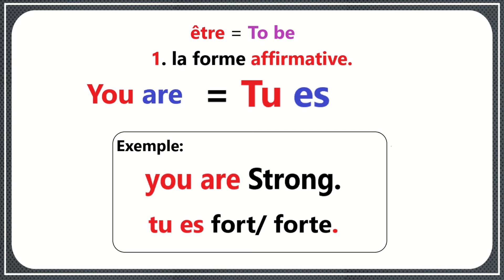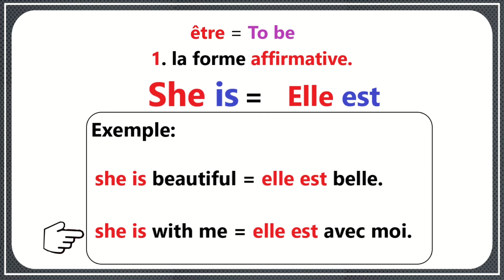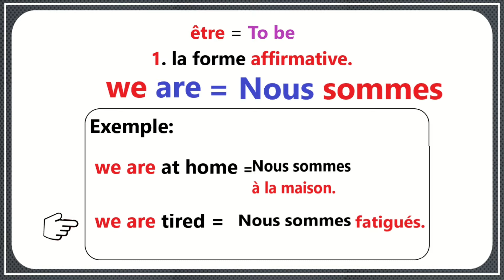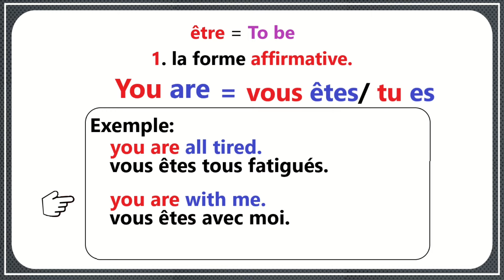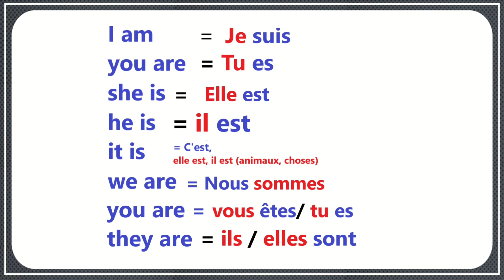: 🚩Le verbe être en Anglais: [ to be ] Niveau débutant ( Present simple, 🚩 partie 1)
🚩dans cette vidéo, nous allons voir, le verbe to be en anglais au présent simple, partie1.
avec de nombreux exemples.